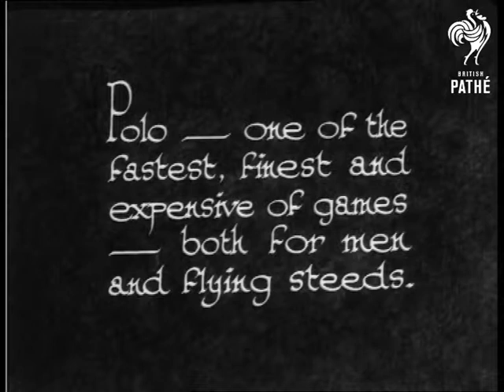Polo (1933)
"Polo - one of the fastest, finest and expensive of games - both for men and flying steeds."  L/S of a polo match in progress.  "Now, we'll bring the Ultra-rapid Camera into play and convert the "flying" into "floating" steeds - "

Slow motion footage of the match.  "That all out rush for goal - first as you see it, then "slowed".  L/S of the goal being scored, then same in slow motion.  Various unremarkable shots of the match in slow motion.  No C/Us of players or spectators.

 FILM ID:992.09